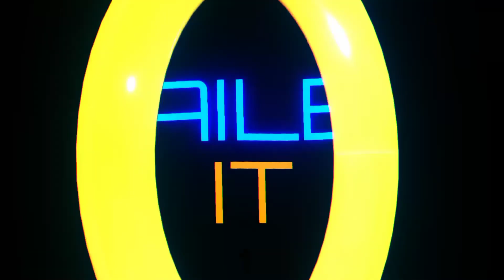Like A Boss Memes Compilation 🔥😎 | Dank Indian memes compilation | Dilwale puchde ne cha memes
Sorry friends I forgot to add disclaimer in this video so here it is👇👇

So Please

USE HEADPHONES

While Watching

                                   And now

Discription band karo or chup chap video enjoy karo.

Also check these edits :-

Previous Videos :-

Forgive me if you still feel bad with this video.
                             or
maybe you need to see about section of my channel.🥱

   •Leave a comment 💬
   •Do like 👍
   •Share karo

Peace.🤫🤫